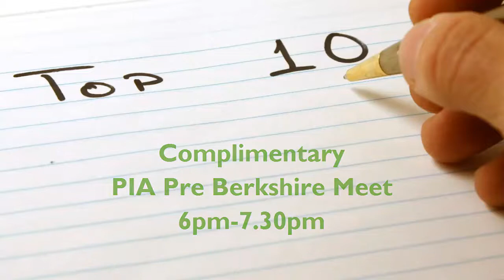Akhtar Khan Property Investor Academy Berkshire Pre Meet 20th May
- We have some GREAT news that Akhtar Khan will be sharing at the complimentary Berkshire Property Meet - Pre Meet hosted by the Property Investor Academy.

- Monday 20th May 6pm Akhtar will be sharing 10 ways in which YOU can GROW your property business to make more MONEY.

These top tips Akhtar will be sharing are typically reserved for his mastermind students who pay £10,000 to get access to many hidden gems that Akhtar uses - so make sure you benefit from this content rich property session with one of the most successful property experts who is still very active is building his property portfolio